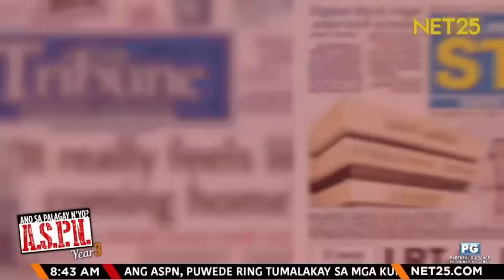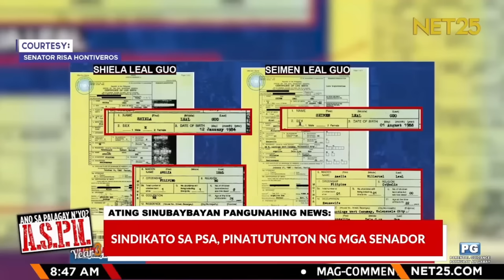May sindikato raw sa PSA? | ASPN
Pinatutunton ni Senator Loren Legarda sa Philippine  Statistics Authority ang sindikato sa loob ng kanilang ahensya na nagpapalabas ng birth certificate sa mga dayuhan. | Ano Sa Palagay N’yo?

Ano Sa Palagay N'yo | Mon - Fri | 8:00 am - 10:00 am